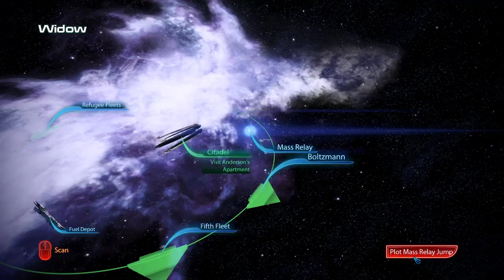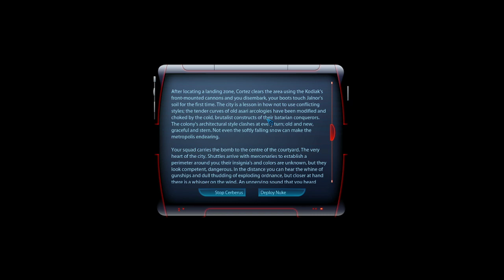Mass Effect 3 | Ep 39 | The Horizon Signal